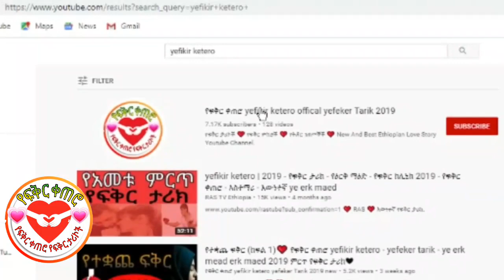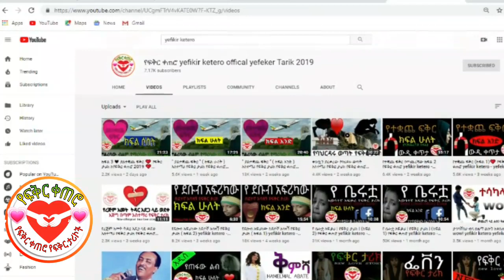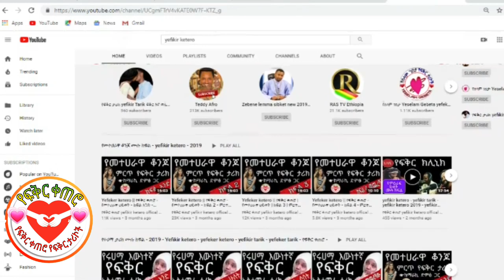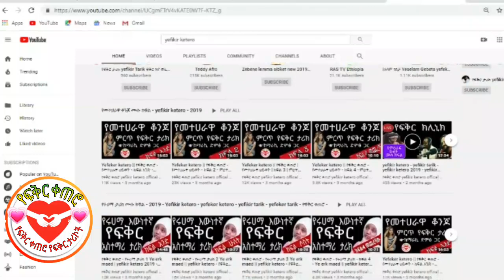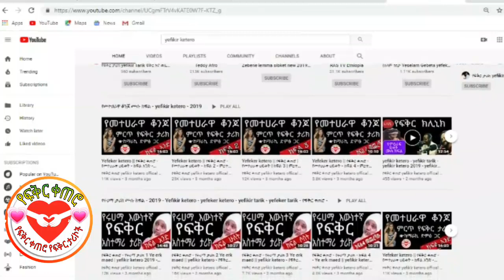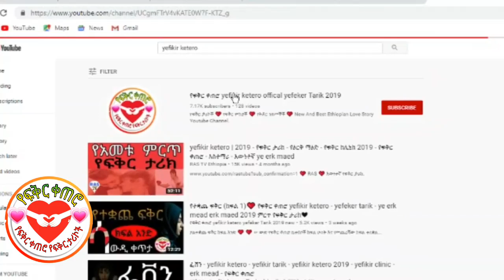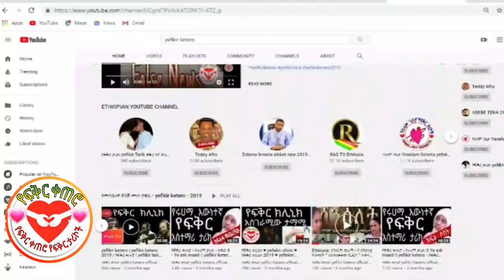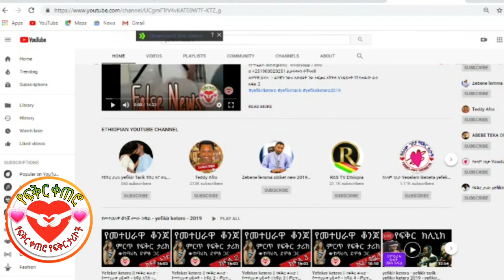ሱስ ሆኖብኛል ሁሌ ጠጣለሁ | Yefikir Ketero Zehabesha Original | Ethiopia የፍቅር ቀጠሮ Ethiopian Story part 2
________ፍቅር ይስጠን____________

ክፍል 5

________ፍቅር ይስጠን____________